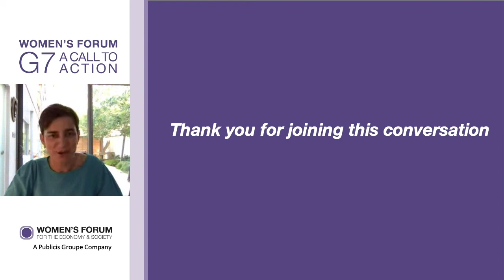In Her Words - Kristalina Georgieva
Kristalina Georgieva (Managing Director, International Monetary Fund)

Moderated by
Francesca Donner (Gender Director, The New York Times)